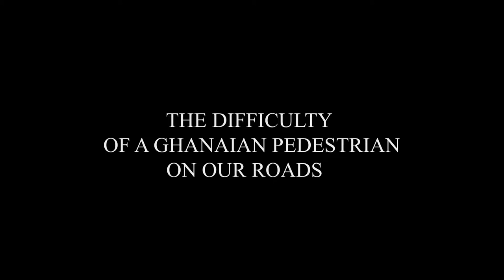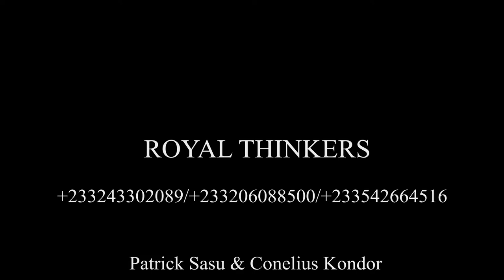The Difficulty of A Ghanaian Pedestrian On Our Roads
Footbridges from Madina to Adenta uncompleted for over seven making it difficult for pedestrians to cross the road. Campaigning for the Government of Ghana to do something about it so that lives can be saved.